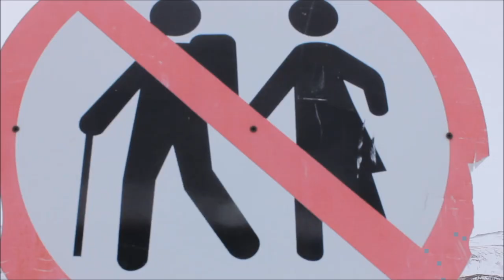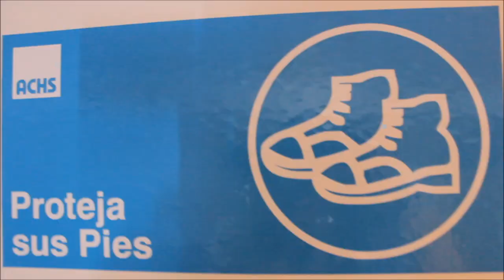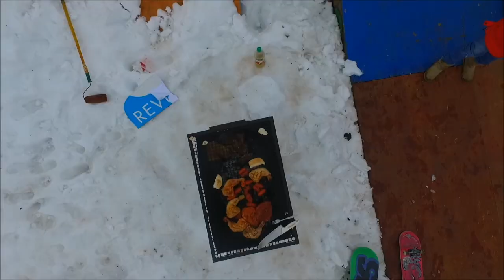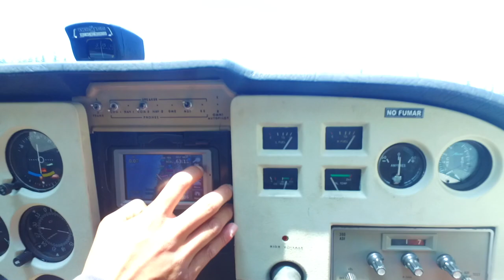Lugares Remotos - Snowboard Video, Landscape Drone Chile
"Lugares Remotos", nueva produccion audiovisual snowboarder creada en Snowpark Chapa Verde.

Riders: Maximiliano Moraga, Nelson Diaz-Muñoz, Claudio Galvez, Francisco Vargas, Felipe Vargas + Amigos.

Dirección y producción Landscape Drone Chile